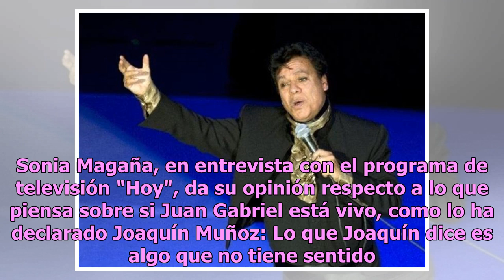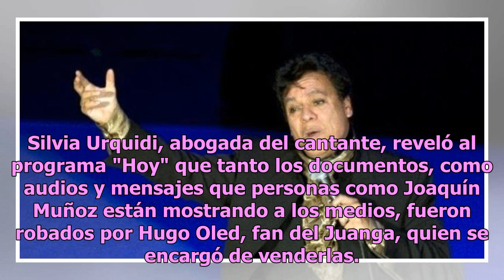Sale a relucir testigo que vería a Juan Gabriel muerto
Sale a la luz pública una entrevista en la que habla un supuesto testigo que vería a Juan Gabriel muerto. Se trata de una exempleada de "El Divo de Juárez". Juan Gabriel reaparecerá dentro de cuatro días, según declaraciones de Joaquín Muñoz, quien fuera exmánager y amigo del cantautor. Carlos Calde...